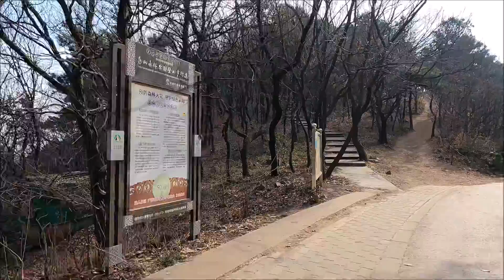20211231年末に最後の山歩き 中国無錫三茅峰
2021年最後の日、晴天に誘われて中国無錫の山歩き
今年は良い年になりました。　来年も引き続き良い年になりますように

★自己紹介★
現住所：中国江蘇省無錫市で単身赴任中
週末の中国生活を伝える動画になります。
このYoutube動画が、皆さんの参考になれば幸いと思い。。。

★歴史★
2018年10月：仕事の関係で中国へ単身赴任
2020年2月、コロナ感染拡大で、中国生活のYoutube投稿を開始